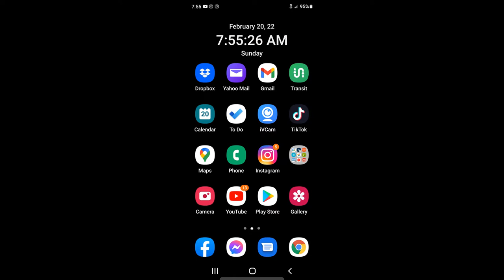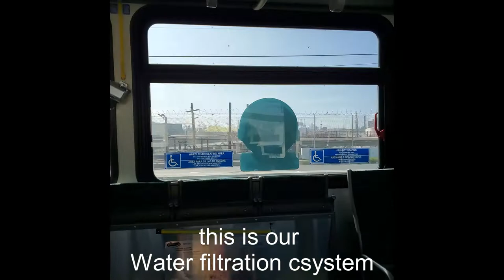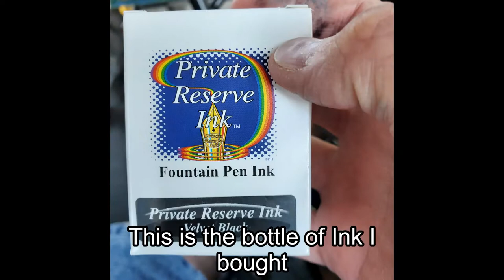My Trip to the Los Angeles Pen show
Craigs Video of the Los Angeles Pen show